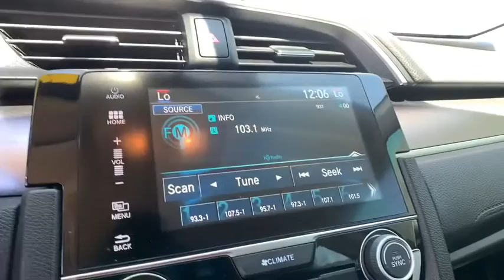2017 Honda Civic Sedan Aurora, Denver, Highland Ranch, Parker, Centennial, CO 43926A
Gray Used 2017 Honda Civic Sedan available in Aurora, Colorado at
2017 Honda Civic Sedan EX-T - Stock#: 43926A - VIN#: 19XFC1F32HE024778

Priced below KBB Fair Purchase Price! Odometer is 3617 miles below market average!LOW MILEAGE, SUNROOF/MOONROOF, ONE OWNER, CLEAN CARFAX, BACKUP CAMERA, HEATED SEATS, KEYLESS ACCESS w/PUSH BUTTON START, Civic EX-T, 4D Sedan, 1.5L I-4 DI DOHC Turbocharged, CVT, FWD, Gray.2017 CARFAX One-Owner. Recent Arrival! Honda Civic EX-TAll prices include Dealer Handling fee of $599. Located in Denver CO, and also serving Aurora, Parker, Highlands Ranch, Castle Rock, Littleton, Lakewood, Englewood, and Golden. Clean CARFAX.